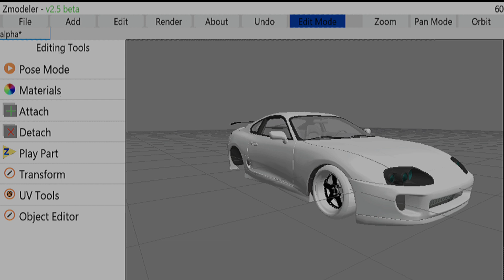[SHERE] SUPRA MK4 UPDATE V2 GTA SA ANDROID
HALLO

INGFO MOD

AUTHOR:BRYANZ
REEDIT GUA
STATUS MOD FREE

CREDIT
andre r
musja
kenzo